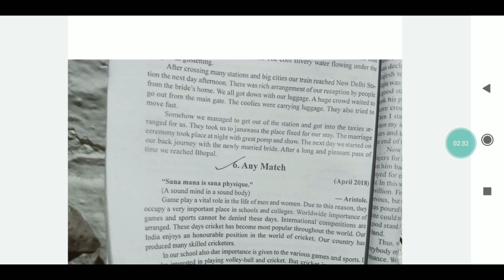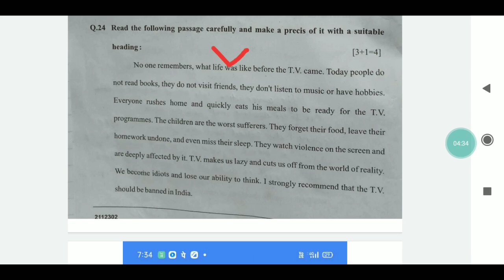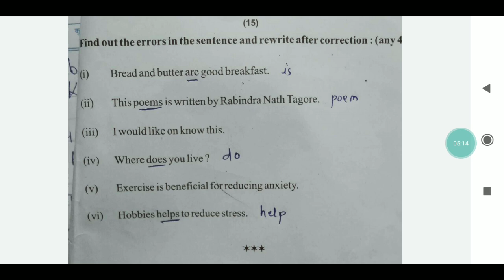कक्षा 12वी ओपन परीक्षा | 12वी अंग्रेजी सभी प्रश्नों के उत्तर | cg open exam 12th answer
join group 2nd

नमस्कार दोस्तों  vanshika gk news चैनल मे आप सबका स्वागत  है । यह मेरा दुसरा चैनल है। चैनल को grow करने में सहयोग प्रदान करें। विडियो को कम से कम 1 मिनट अवश्य देखें। मेरे चैनल मे all india के प्रत्येक क्षेत्र के लिए सभी प्रकार के समाचार के विडियो अपलोड किया जाएगा। रोजगार सूचना, current affairs, आंगनबाड़ी वैकेंसी, विभिन्न घटना क्रम के समाचार, ssc, railway, psc, upsc, बैंक, और विभिन्न सरकारी  वैकेंसी की समस्त समाचार, विभिन्न प्रकार के परीक्षा के अपडेट के समाचार, इस चैनल पर अपलोड होगा। साथ ही  वे विद्यार्थी जो प्रतियोगी परीक्षा की तैयारी कर रहे है ssc railway psc bank exam उनके लिये सामान्य ज्ञान के भी विडियो अपलोड किया जाएगा।

Whatsup no